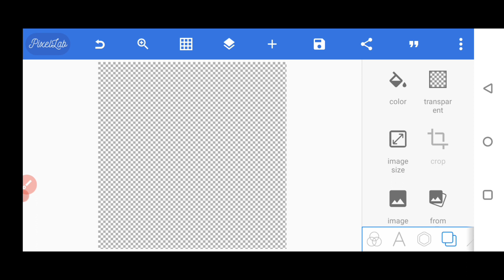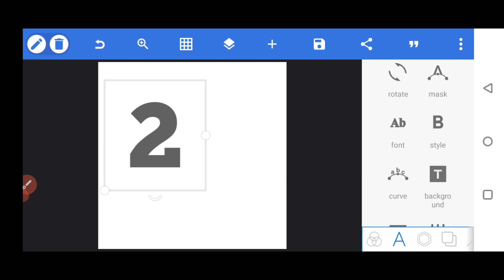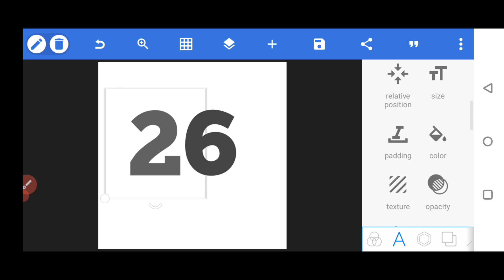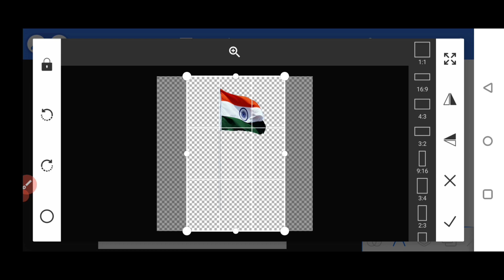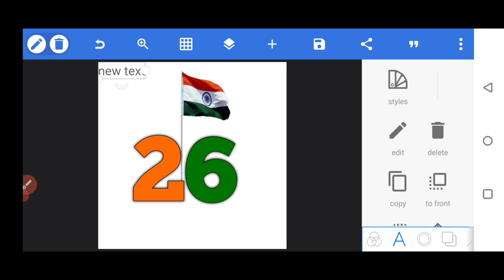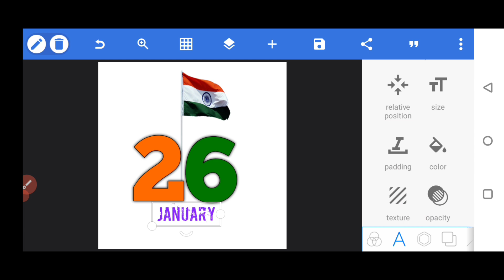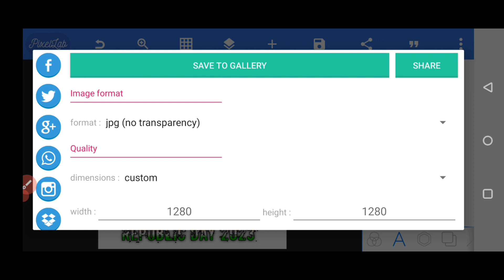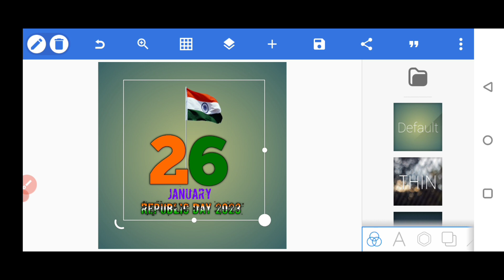Poster बनाने वाले इस App से अपने फोटो के साथ | Republic Day का Poster कैसे Banaye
Tags;

pixellab PLP
pixellab tutorial
pixellab editing
republic day poster
poster design
poster
poster maker
DkTechUpOfficial
republic day par poster kaise banaye
26 January text kaise likhe
26 January png text
png text kaise banaye
png kaise save kare
png kaise banaye
png kaise download kare
pixellab design
pixellab app